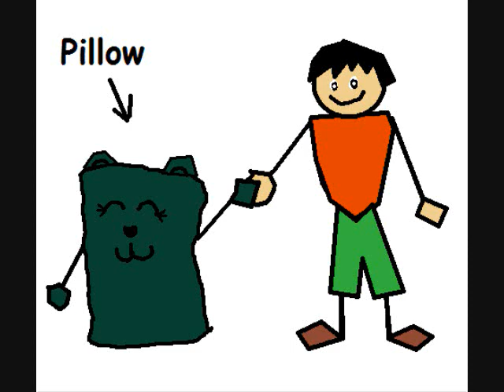My Best Friend Plank (Pillow)